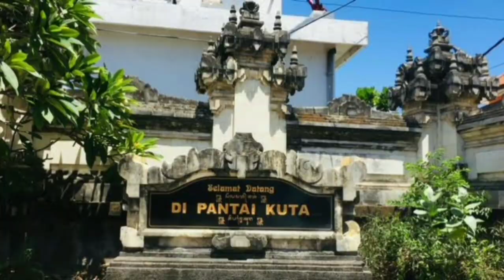Kuta Beach Bali, Indonesia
Exploring the Beauty of Kuta Beach Bali, Indonesia

Kuta Beach is a tourist spot located in the Kuta district south of Denpasar City, Bali, Indonesia. This area is a tourist destination for foreign tourists and has become a mainstay tourist attraction on the island of Bali since the early 1970s.

Pantai Kuta adalah sebuah tempat pariwisata yang terletak di kecamatan Kuta sebelah selatan Kota Denpasar, Bali, Indonesia. Daerah ini merupakan sebuah tujuan wisata turis mancanegara dan telah menjadi objek wisata andalan Pulau Bali sejak awal tahun 1970-an.